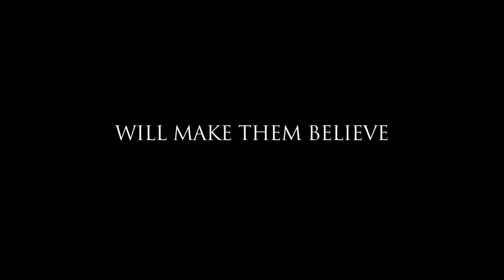BIGFOOT: LOST COAST TAPES - 2012 OFFICIAL TRAILER .HD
Sean Reynolds, a highly acclaimed investigative journalist (who strongly believed in paranormal phenomena), destroyed his career when the most watched episode of his reality show, based on paranormal phenomena, turned out to be a hoax. After years in exile, Sean sees a news report on a "Bigfoot Hunter" (Carl Drybeck) who claims to possess the body of a dead Sasquatch. He believes Drybeck is a phony and decides to create a new show that reveals people's paranormal claims as hoaxes. Sean assembles his old film crew and heads to Northern California's "Lost Coast" to meet with and interview Drybeck. Obsessed, Sean is staking his comeback, his life and the lives of his documentary film crew on proving Drybeck's claim to be a hoax.